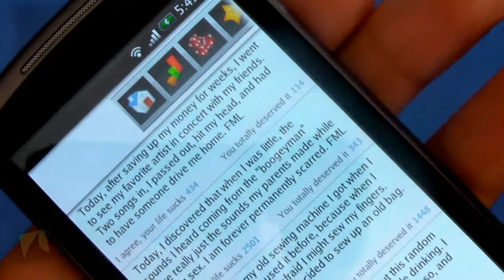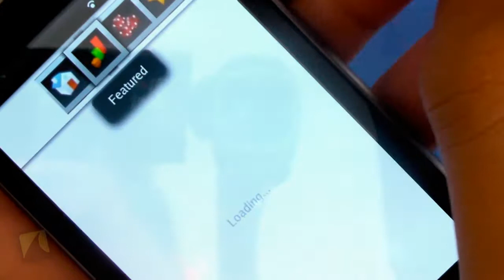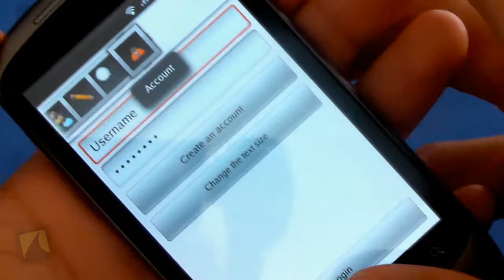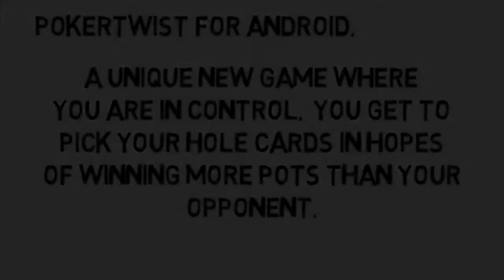FML by FMylife.com | Droidshark.com Video Review for Android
This is the one and only official app for the popular fmylife.com website, which publishes the finest slices of day-to-day embarrassments and misfortunes. Get your daily fix of freshly updated stories, laughs, cringes and even create your own free member's account to take advantage of added features.

YOU LIKE FML?
This official application was developed by William Paumier, with the FML team.
• Read, vote and comment on the FMLs
• Share the stories on Facebook, Twitter, SMS or e-mail
• Sort the FMLs by Top, Flop or by category
• Read randomly selected FMLs
• Add FMLs to your favorites to read them again later or to share them with your friends
• Each week, discover a brand new illustrated FML created by a different artist
• Search through the FMLs using keywords
• Fill out your member's profile
• Moderate the FMLs to help the website's team to publish the funniest stories
• Read the FML team's blog to keep yourself informed about what's going on
+ Loads more stuff to come in future updates!